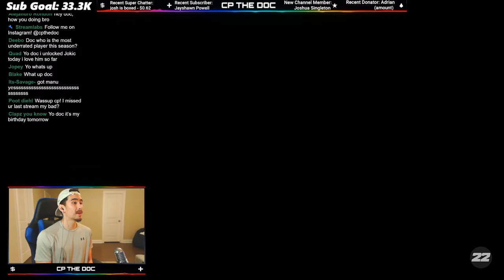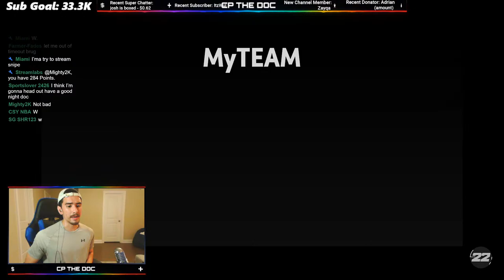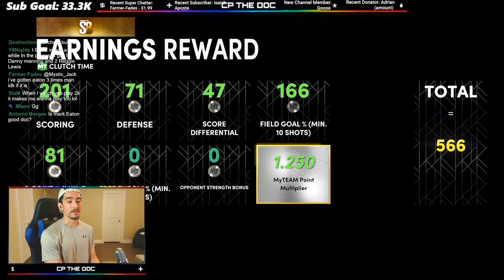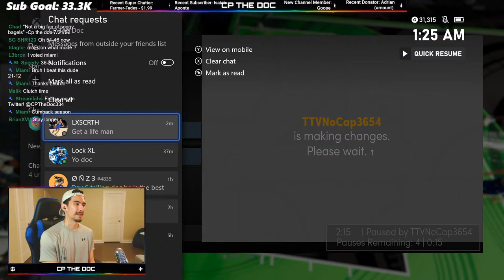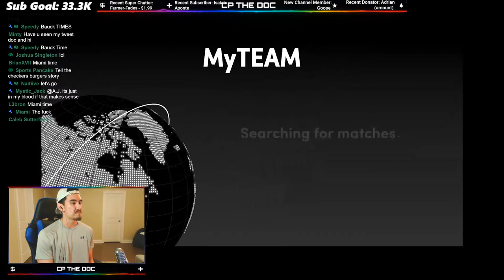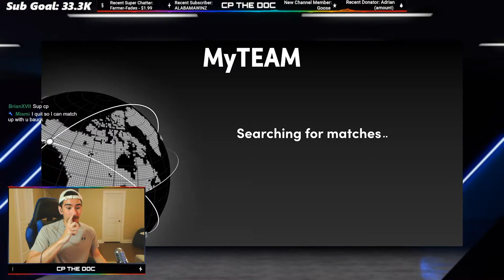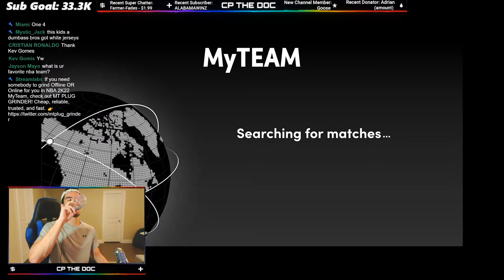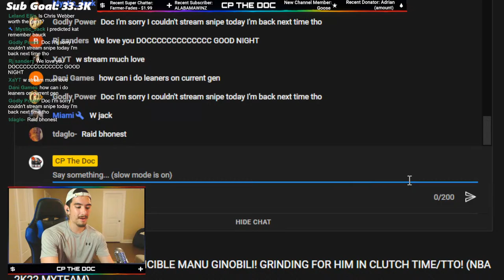2K GAVE US A *NEW* INVINCIBLE MANU GINOBILI! GRINDING FOR HIM IN CLUTCH TIME/TTO! (NBA 2K22 MYTEAM)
GINOBILI!!!

Today, INVINCIBLE Manu Ginobili was added to NBA 2K22 MyTeam, and he's available in Clutch Time, Triple Threat Online, and Triple Threat Offline!

So with that being said, I'm gonna try to get this new card today! Ginobili is not the only new card that was added to these game modes though, as 2K also dropped three new Dark Matter cards for KARL TOWNS, REGGIE LEWIS, and DANNY MANNING!

So there are now FIVE FREE DARK MATTERS available in both Clutch Time and TTO... so let's see how many of these guys we can get today!

If I get either Manu Ginobili OR Mark Eaton from Clutch Time... I'll be happy!

You guys sit back, relax, and enjoy yet another sweaty NBA 2K22 MyTeam grind stream!

1. Sit back
2. Relax
3. And enjoy the stream 🤟